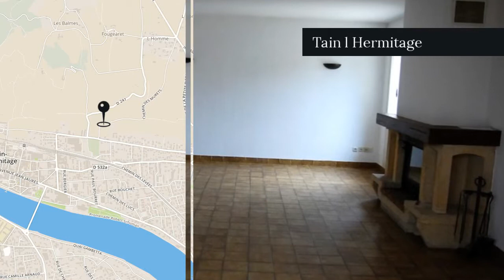A vendre - Maison/villa - Tain l Hermitage (26600) - 5 pièces - 104m²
Tain l'hermitage, à vendre maison de 105 m² comprenant en rdc un salon (30m2), une cuisine séparée (16m2),  3 chambres, 1 salles de bains, une véranda et 1 wc. A l'étage une mezzanine pouvant être un bureau ou une 4ième chambre.

La maison possède garage et une cuisine extérieur avec four.
Le terrain de 1554 m² est entièrement clos et constructible.

A découvrir.  M. David RIVOAL 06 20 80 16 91 / 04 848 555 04 poste 8810 Agent commercial indépendant du réseau national clairimmo Maxihome N° RSAC : 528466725 - Ville du greffe : RSAC AUBENAS